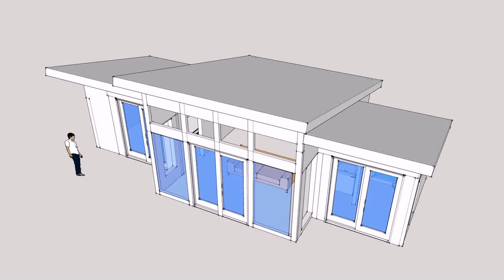Modern House Plans Single Pitch Roof - Gif Maker DaddyGif.com (see description)